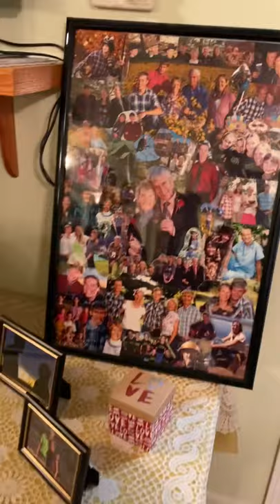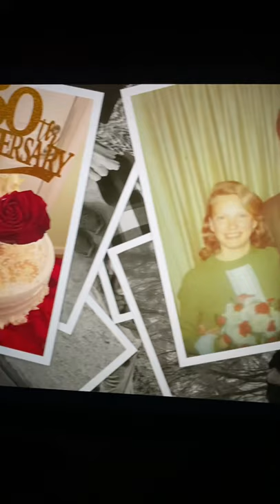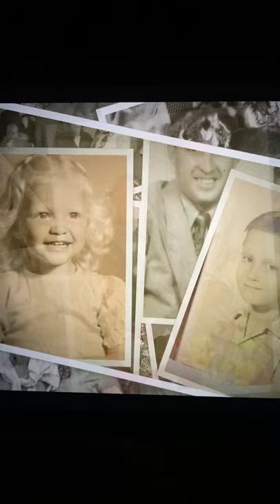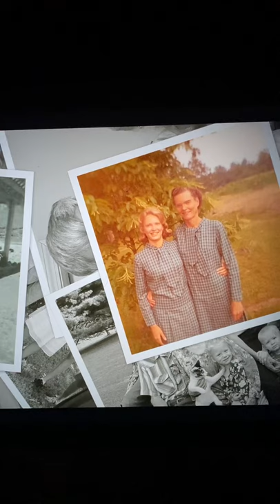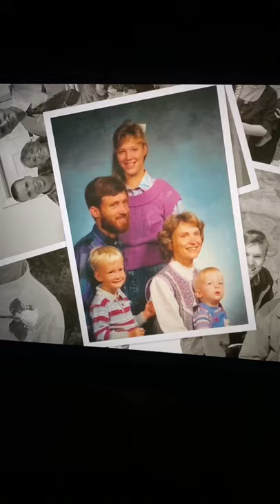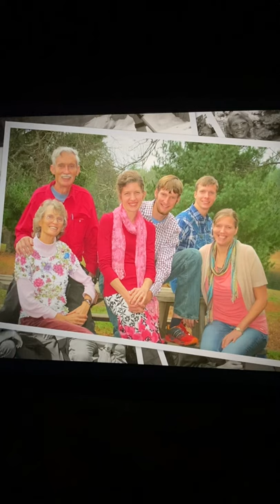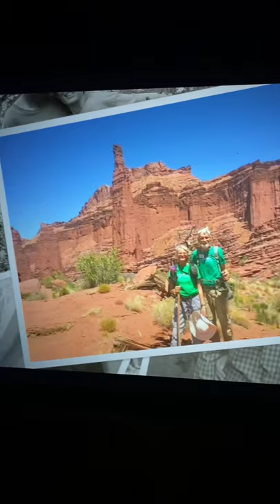50th Wedding Anniversary of David & Sylvia Mason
Celebrating over 50 years of love of my parents! So many people shared such sweet precious things about my parents! Wish I had recorded it all! God has blessed them with an enduring love…a witness for us all! Love you mom and dad!